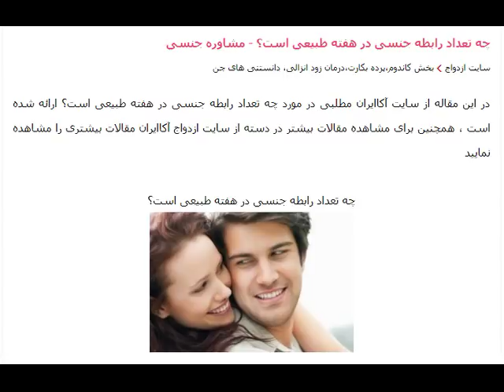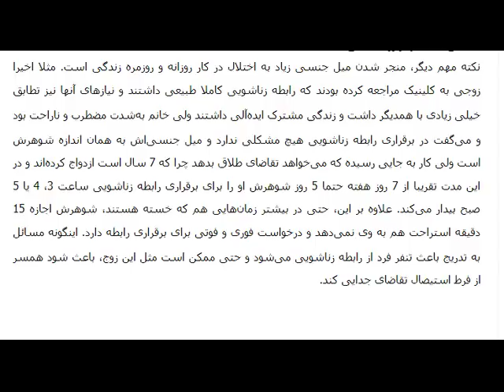چند بار در هفته باید نزدیکی‌ کرد ؟